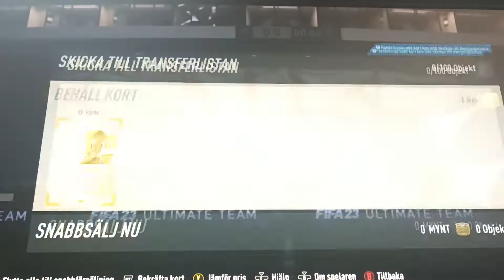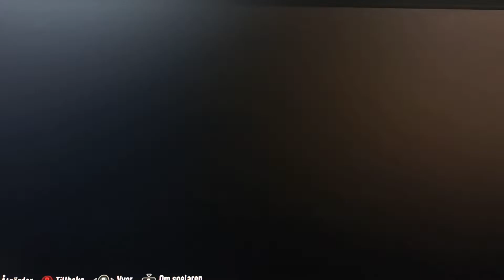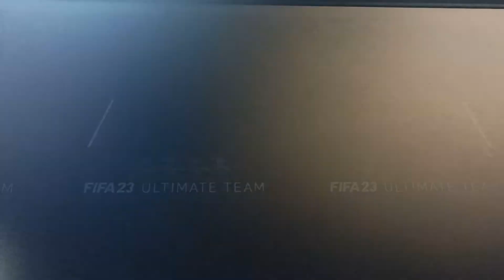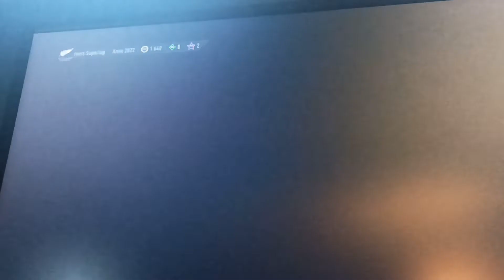Testar mitt nya lag med Ikon.